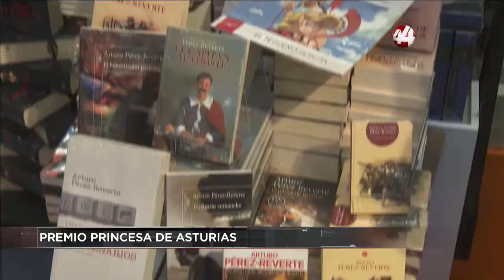Corte 44 || FIL recibirá este viernes el premio Princesa de Asturias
⚡⚡ PREMIO PRINCESA DE ASTURIAS: Este viernes a las 11:30 horas, tiempo de México, la Feria Internacional del Libro de Guadalajara recibirá el premio Princesa de Asturias el cual llega a su edición número 40.

⚡⚡ ELECCIÓN DE APELLIDOS: El Congreso de Jalisco modificó el Código Civil para que se pueda elegir el orden de los apellidos de los descendientes, con ello los Padres jaliscienses podrán elegir cuál será el primer apellido de sus hijos y no será una regla tener primero el apellido del padre seguido de la madre.